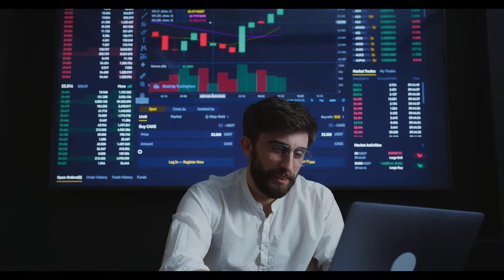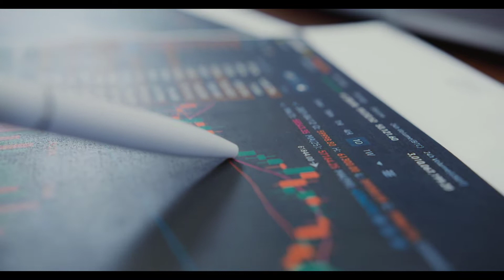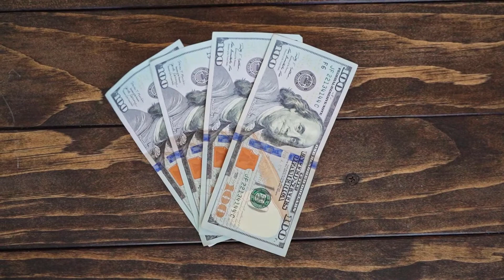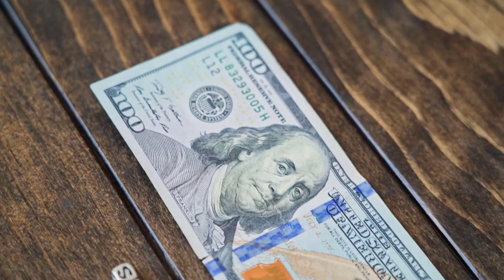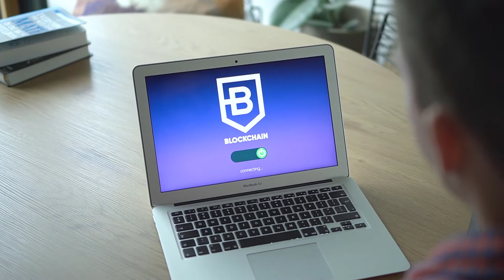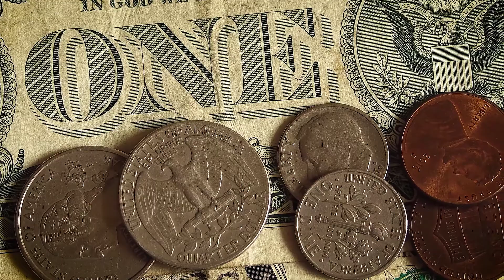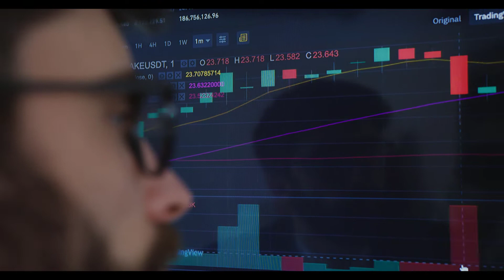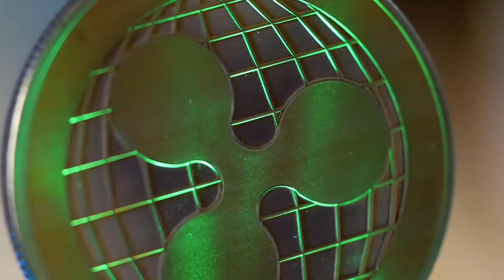IOTEX CRYPTO NEXT 100X? ALT COIN HIDDEN GEM CRYPTO | MASS ADOPTION? PRICE UPDATE PREDICTION!!!!!!